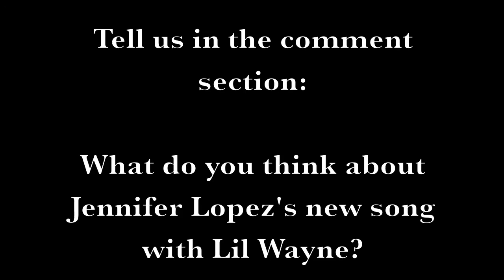Check Out These Videos - Cat vs Dog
Still reading this?
COMMENT the secret code: "COMMENT FTW!"